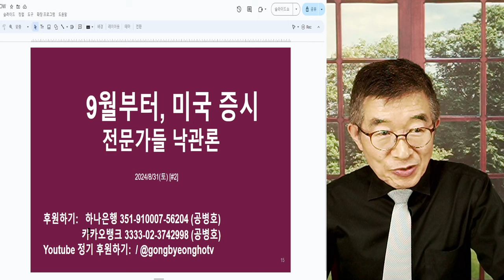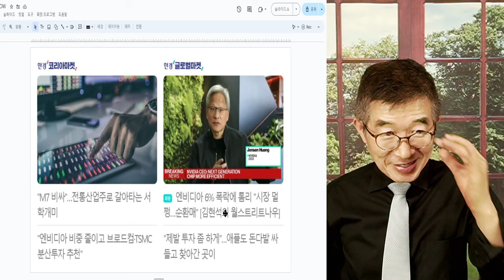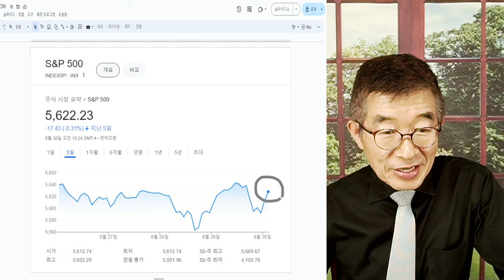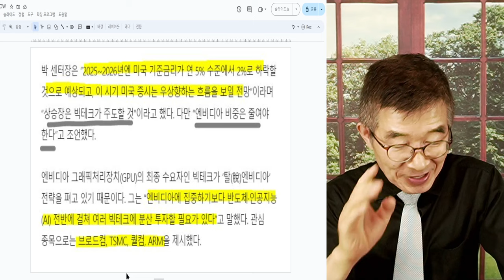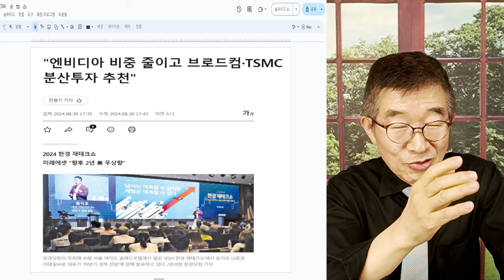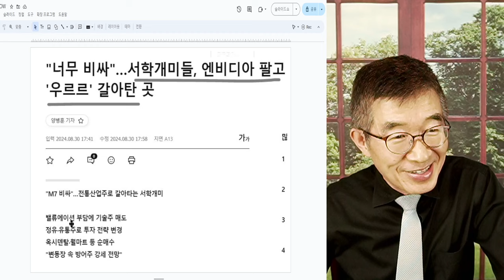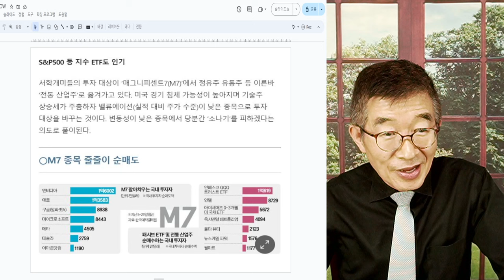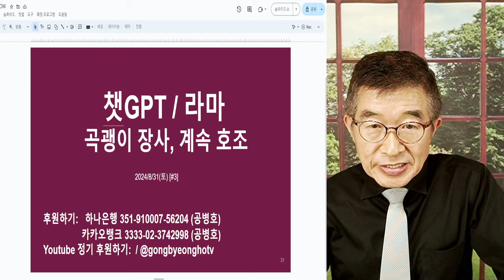9월부터, 미국 증시 / 전문가들 낙관론 피력 / 금리인하가 되면, 당연히 낙관적인 견해를 가질 수 있지만 / 벌써 반대방향으로 움직이는 사람들도 있어 [공병호TV]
Bitcoin : 3MTW849AkP2ftLeSK2teZHMmzLu7Z83s9U